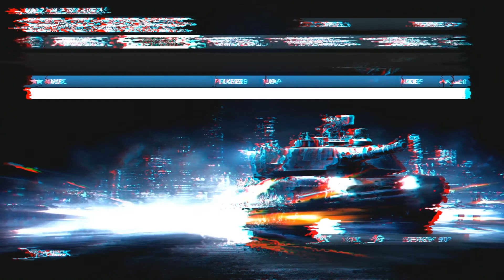BF3 - tdm first gameplay newbie progression PS3 #1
Gravando as primeiras partidas e testando a qualidade dos vídeos da placa de captura no PS3, sou novato nesse meio pois jogo mais no pc e estou testando tudo ainda. A qualidade não está boa, mas com o tempo vou acertando as configurações! ainda estou acostumando com os comendos dos jogos pois não é muito fácil se adaptar no console para quem joga mais no computador!